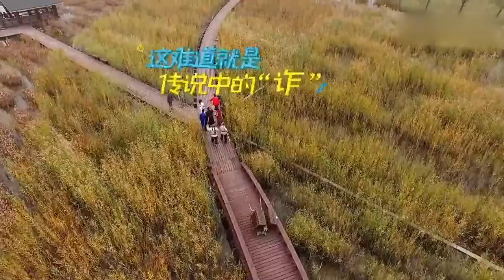宋晓峰即兴作诗夸水贼，水贼直夸宋晓峰：太有才啦丨憋住不准笑